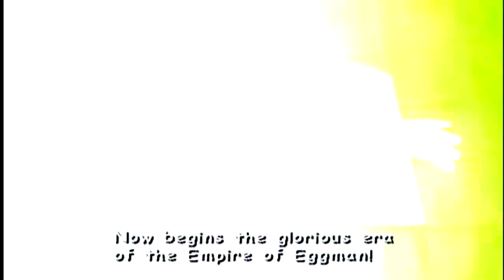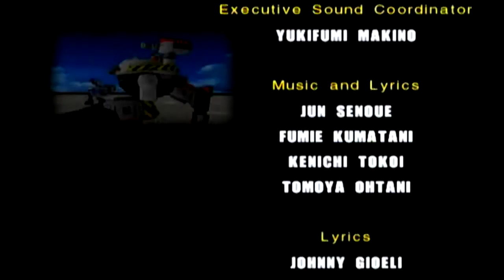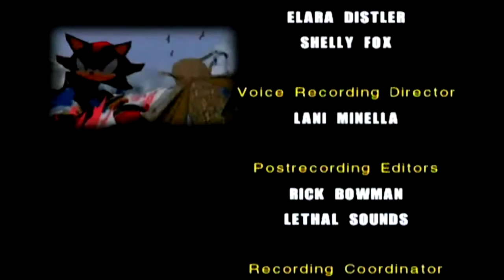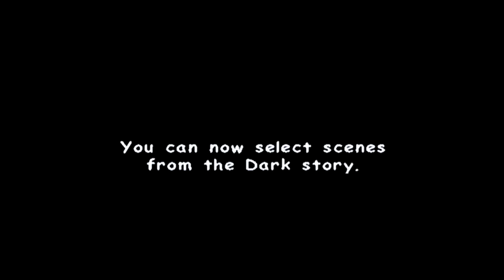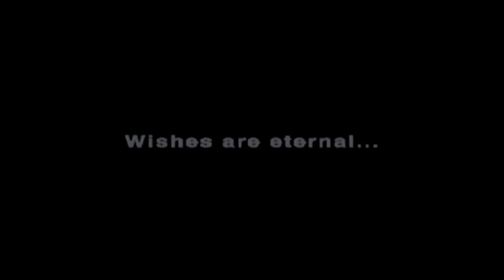Let's Play Sonic Adventure 2: Battle Part 10 {Dark,Final Boss and Credits}